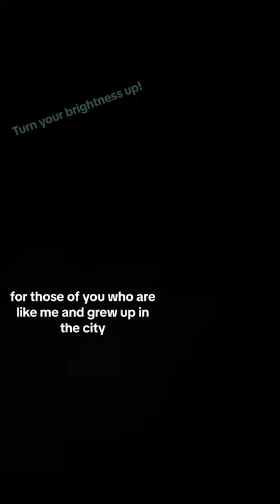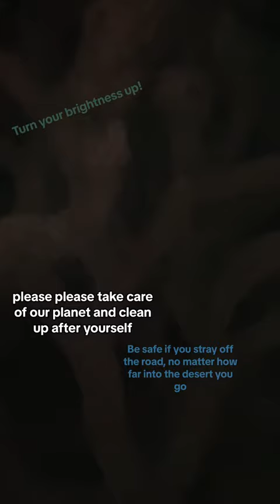Uncovered: Yucca Man's Desert Secrets! | Cryptid Hunt in Yucca Valley 🔍🌵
Join me on an exhilarating journey to Yucca Valley as we hunt for the elusive Yucca Man cryptid! From mysterious footprints to eerie night sounds, experience the thrill of chasing legends in the heart of the desert.

Will we finally uncover the truth behind this desert giant? Dive into the adventure and find out!